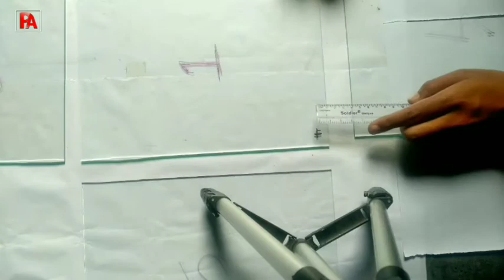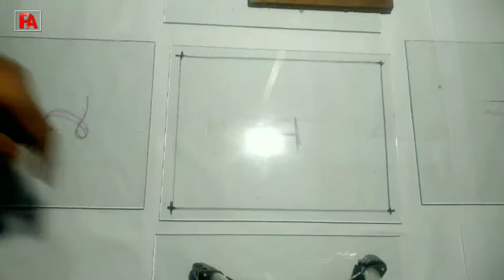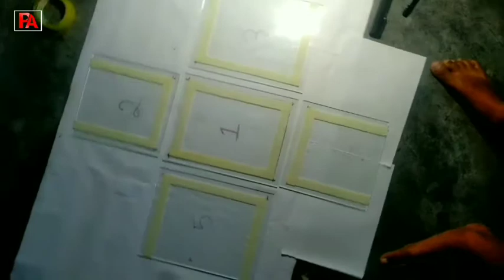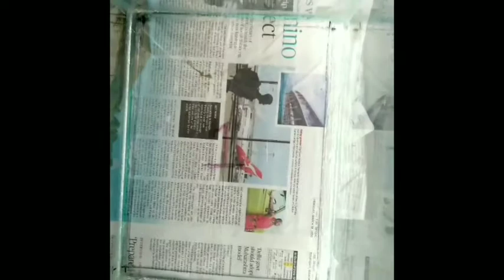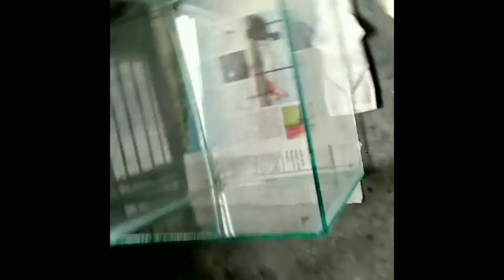𝐇𝐨𝐦𝐞𝐦𝐚𝐝𝐞 𝐀𝐪𝐮𝐚𝐫𝐢𝐮𝐦 (ꯉꯥꯌꯣꯛ ꯂꯤꯛꯂꯤ) //𝐃𝐈𝐘//𝐄𝐚𝐬𝐲 𝐭𝐨 𝐌𝐚𝐤𝐞//𝐌𝐚𝐧𝐢𝐩𝐮𝐫//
𝐇𝐢 𝐠𝐮𝐲𝐬
𝐈 𝐡𝐨𝐩𝐞 𝐲𝐨𝐮 𝐞𝐧𝐣𝐨𝐲 𝐭𝐡𝐢𝐬 𝐯𝐢𝐝𝐞𝐨 , 𝐓𝐡𝐢𝐬 𝐯𝐢𝐝𝐞𝐨 𝐢𝐬 𝐚𝐛𝐨𝐮𝐭 𝐡𝐨𝐰 𝐭𝐨 𝐦𝐚𝐤𝐞 𝐚 𝐚𝐪𝐮𝐚𝐫𝐢𝐮𝐦 𝐚𝐭 𝐡𝐨𝐦𝐞, 𝐰𝐡𝐚𝐭 𝐢𝐧𝐬𝐭𝐫𝐮𝐦𝐞𝐧𝐭 𝐢𝐬 𝐧𝐞𝐞𝐝𝐞𝐝.𝐈𝐟 𝐭𝐡𝐞𝐫𝐞 𝐢𝐬 𝐦𝐢𝐬𝐭𝐚𝐤𝐞 𝐢𝐧 𝐭𝐡𝐞 𝐯𝐢𝐝𝐞𝐨 𝐨𝐫 𝐩𝐫𝐨𝐜𝐞𝐬𝐬 𝐨𝐟 𝐦𝐚𝐤𝐢𝐧𝐠 𝐭𝐞𝐥𝐥 𝐦𝐞 𝐢𝐧 𝐜𝐨𝐦𝐦𝐞𝐧𝐭 𝐈 𝐰𝐢𝐥𝐥 𝐝𝐨 𝐢𝐧 𝐛𝐞𝐬𝐭 𝐥𝐞𝐯𝐞𝐥 𝐭𝐨 𝐧𝐞𝐱𝐭 𝐯𝐢𝐝𝐞𝐨.
𝐌𝐚𝐭𝐞𝐫𝐢𝐚𝐥 𝐫𝐞𝐪𝐮𝐢𝐫𝐞𝐝:
𝟏) 𝐆𝐥𝐚𝐬𝐬
𝟐) 𝐬𝐢𝐥𝐢𝐜𝐨𝐧 𝐬𝐞𝐚𝐥𝐚𝐧𝐭 𝐠𝐮𝐧
𝟑) 𝐬𝐢𝐥𝐢𝐜𝐨𝐧 𝐬𝐞𝐚𝐥𝐚𝐧𝐭
𝟒)  𝐀𝐠𝐫𝐨𝐭𝐚𝐩𝐞

𝐌𝐚𝐲𝐚𝐦 𝐲𝐚𝐦 𝐤𝐡𝐧𝐠 𝐡𝐞𝐢𝐝𝐚𝐧𝐚 𝐬𝐚𝐣𝐧𝐛 𝐍𝐚𝐭𝐜𝐡𝐚𝐝𝐞 𝐤𝐡𝐚𝐧𝐠𝐝𝐚𝐛𝐚 𝐡𝐞𝐥𝐢 𝐚𝐬𝐨𝐢𝐛𝐚 𝐚𝐫𝐚𝐧𝐛𝐚 𝐲𝐚𝐨𝐫𝐚𝐛𝐚𝐝 𝐧𝐚𝐜𝐡𝐚𝐧𝐢, 𝐧𝐚𝐬𝐮𝐧𝐢, 𝐧𝐚𝐧𝐚𝐨𝐧𝐢 𝐤𝐡𝐚𝐧𝐚 𝐦𝐚𝐭𝐮𝐧𝐠 𝐝𝐚 𝐬𝐞𝐦𝐝𝐨𝐤 𝐜𝐡𝐚𝐧𝐛𝐚 𝐭𝐚𝐤𝐩𝐢𝐫𝐤 𝐮
𝐀𝐪𝐮𝐚𝐫𝐢𝐮𝐦 𝐯𝐢𝐝𝐞𝐨 𝐞𝐢 𝐡𝐚𝐧𝐚 𝐬𝐚𝐛 𝐚𝐦𝐝𝐞𝐢 𝐥𝐨𝐮𝐣𝐫𝐞 𝐚𝐦𝐮𝐤 𝐧𝐨𝐮𝐧𝐚 𝐬𝐚𝐛𝐣𝐝𝐚 𝐧𝐠𝐚 𝐡𝐚𝐩𝐨𝐤 𝐡𝐚𝐩𝐜𝐡𝐢𝐧 𝐭𝐰𝐛𝐝𝐨 𝐞𝐬𝐢𝐧𝐠 𝐥𝐮𝐛𝐚 𝐧𝐞𝐢𝐛𝐚 𝐧𝐠𝐲𝐛𝐝𝐚 𝐤𝐮𝐢𝐫𝐧𝐢 𝐡𝐲𝐝𝐮𝐧𝐚 𝐚𝐝𝐮𝐠𝐦𝐤 𝐭𝐚 𝐰𝐚𝐫𝐨𝐮𝐛𝐢𝐫𝐨𝐢 𝐬𝐚𝐫𝐢𝐛𝐚𝐜 𝐦𝐞𝐢𝐭𝐞𝐢 𝐧𝐠𝐚 𝐧𝐠𝐚𝐤𝐢𝐣𝐨𝐮 𝐨𝐢𝐧𝐚 𝐲𝐨𝐤𝐡𝐫𝐞 𝐞𝐬𝐢𝐧𝐠 𝐥𝐮𝐛𝐚 𝐧𝐠𝐦𝐝𝐫𝐞 𝐚𝐝𝐮𝐧𝐚 𝐦𝐚𝐫𝐦 𝐨𝐢𝐫𝐠𝐧𝐢